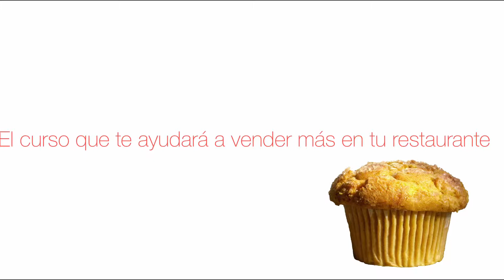Vender más en el restaurante.Curso de la Escuela de Hosteleria.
y la Escuela de Hosteleria de las islas baleares presentan el curso para optimizar las ventas en el restaurante.Mas informacion